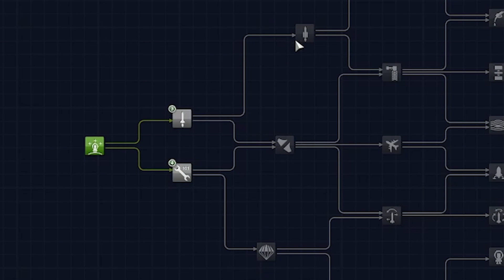Elon Musk but I'm the Great Value Version | Kerbal Space Program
In preparation for Kerbal Space Program 2, I figured I might as well play the first. Let's just say maybe doing the tutorial and watching a couple of guides might be a good start after the progress I made.